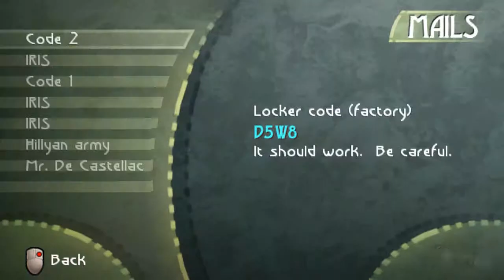Beyond good and evil part 10 (PC Gameplay)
From today on alot more content is going to be uploaded, so enjoy :)